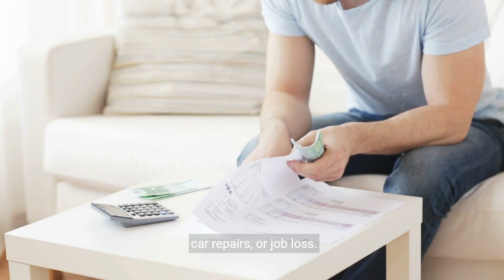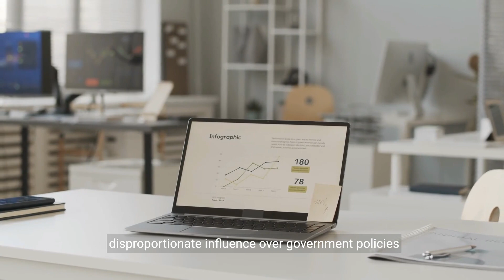12 Warning Signs of Understanding Economic Inequality 💕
12 Warning Signs of Understanding Economic Inequality  💕

2. Economic inequality refers to the disparities in income and wealth distribution among individuals or groups within a society. Recognizing the signs of economic inequality is crucial for addressing systemic issues and promoting social justice. In this comprehensive guide, we'll explore 12 key signs of economic inequality to help you better understand and address this complex socio-economic phenomenon.

1. Wealth Concentration
One of the most evident signs of economic inequality is the concentration of wealth among a small percentage of the population. Wealthy individuals or families control a disproportionate share of the total wealth, while a large portion of the population struggles to accumulate assets and financial security.

2. Income Disparities
Economic inequality is reflected in significant disparities in income levels among different segments of society. High-income earners enjoy substantial financial resources, while low-income individuals or households struggle to meet basic needs such as housing, healthcare, and education.

3. Wage Stagnation
Many individuals experience wage stagnation, where their incomes fail to keep pace with the rising cost of living. Despite increases in productivity and economic growth, wages for the majority of workers remain relatively stagnant, exacerbating income inequality.

4. Limited Access to Education
Economic inequality often manifests in limited access to quality education, perpetuating intergenerational poverty. Individuals from low-income backgrounds may lack access to educational resources, opportunities, and support systems necessary for academic success and upward mobility.

5. Health Disparities
Individuals from disadvantaged socio-economic backgrounds face greater health disparities compared to their wealthier counterparts. Economic inequality contributes to unequal access to healthcare services, resulting in poorer health outcomes and shorter life expectancies for marginalized populations.

6. Housing Insecurity
Economic inequality is closely linked to housing insecurity, with low-income individuals and families facing challenges such as unaffordable rents, inadequate housing conditions, and homelessness. Limited access to safe and stable housing perpetuates cycles of poverty and social exclusion.

7. Unequal Opportunities for Advancement
Economic inequality restricts opportunities for social and economic mobility, particularly for marginalized communities. Structural barriers such as discrimination, systemic racism, and unequal access to resources create disparities in employment opportunities, career advancement, and wealth accumulation.

8. Food Insecurity
Many individuals and families experience food insecurity, lacking consistent access to nutritious and affordable food. Economic inequality contributes to disparities in food access, with low-income households disproportionately affected by hunger and malnutrition.

9. Limited Financial Resources for Emergency Situations
Individuals living in poverty or near-poverty often lack financial reserves to cope with unexpected emergencies such as medical expenses, car repairs, or job loss. Economic inequality exacerbates financial vulnerability and perpetuates cycles of debt and financial instability.

10. Unequal Access to Financial Services
Economic inequality results in unequal access to financial services such as banking, credit, and investment opportunities. Individuals from low-income communities may face barriers such as high fees, minimum balance requirements, and limited banking infrastructure, hindering their ability to build wealth and financial security.

11. Environmental Justice Issues
Low-income communities and communities of color are disproportionately impacted by environmental injustices such as pollution, toxic waste sites, and lack of access to clean air and water. Economic inequality exacerbates environmental disparities, leading to adverse health outcomes and diminished quality of life for marginalized populations.

12. Political Influence Disparities
Economic inequality can lead to disparities in political influence and decision-making power, with wealthy individuals and corporations wielding disproportionate influence over government policies and priorities. This unequal distribution of political power perpetuates systems of economic injustice and undermines democratic principles.

13. In conclusion, recognizing the signs of economic inequality is essential for addressing systemic injustices and promoting equitable socio-economic policies. By understanding the root causes and consequences of economic inequality, we can work towards building a more just and inclusive society where everyone has the opportunity to thrive.